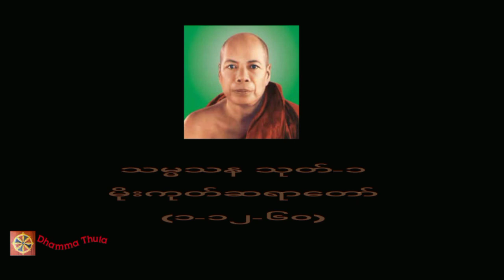သမ္မသန သုတ်-၁၊ မိုးကုတ်ဆရာတော် (၁-၁၂-၆၀)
♥️♥️♥️ကမ္ဘာလူသားများအားလုံး ဘေးရန်ကင်းကွာ
 ချမ်းသာကြပါစေ။